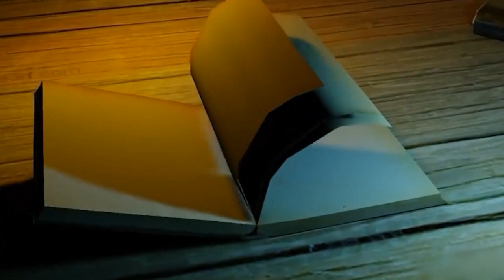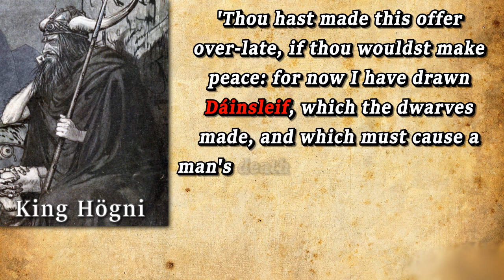1 Awesome Fact About Every Character in Genshin Impact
1 Awesome Fact About Every Character in Genshin Impact! Today we go through some facts about our favorite characters in Genshin Impact! I hope you all learn something!